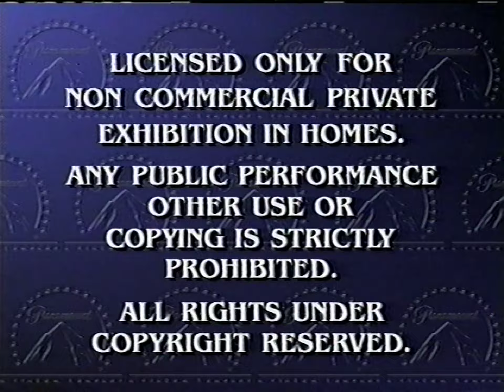Opening to Blue's Clues: "Big Blue and Just For You" Vol.1 VHS [Blockbuster Exclusive] [1440p60]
(Shortly came in late due to film damage, I wanted to splice the film on the tape but I wanted to preserve history as much as possible.)
Here's the order:
1. The Rugrats Movie Trailer
2. Nick Jr. on VHS Promo
3. Paramount Feature Presentation + Logo (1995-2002)
4. Nick Jr. Cats Bumper
5. Face Introduces Blue

Print date: 28th week of 1999 (reprint)
Blockbuster purchase date: March 10th, 2004